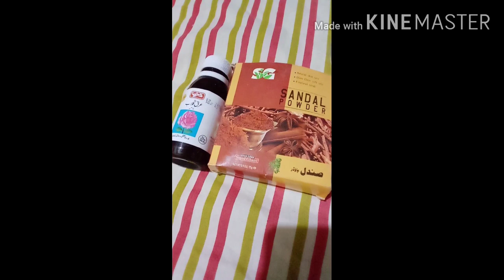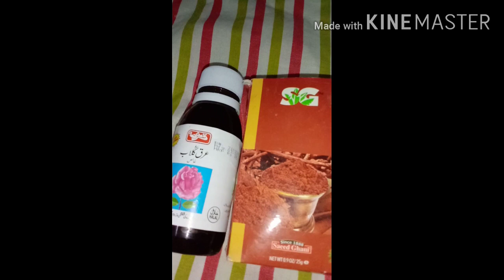easy homemade ubtan.ghr pr ubtan kaisy bnaain.benifits of ubtan.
meri es video me ap ubtan bnana seekhin gy.ghr pr ubtan kaisy tyar kia jata hy ap seekhin gy aj ki es video me.skin care.ubtan.